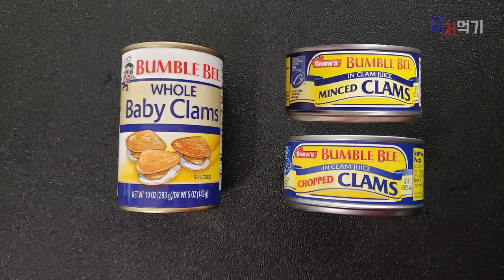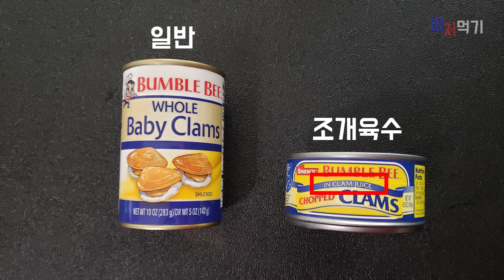미국 조개 먹고 싶을 때 추천 캔 조개 통조림 종류 차이 비교 먹는 방법 리뷰 Canned Whole baby Chopped Minced Clams Difference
미국은 지역마다 해산물 구하기가 쉬운 곳이 있고
냉동조차 구경하기 힘든 지역이 있지요?

얼큰한 바지락 순두부 찌개를 먹고싶을 때!
바지락 된장찌개를 먹고 싶을 때!
바지락 칼국수.. 조개무침, 해물파전, 등등

오늘은 조개가 그리울 때,
아쉬운대로 유용하게 쓸 수 있는 조개 캔을 소개해드릴게요.

** 영상에서는 객관적인 후기를 담았고
제 주관적인 후기는요..ㅋㅋ

전 조개를 정말 좋아하고 사랑합니다.
한국가면 꼭 먹고 올 것에 항상 조개가 순위안에 있어요ㅠㅠ
내 사랑 동죽❤

그런데 다른 해산물은 어느정도의 비릿함은 다 괜찮다며 먹는데
조개만큼은 조금의 비릿함도 안 좋아합니다

그 있죠,
한국이 그리워서 한식당에 갔는데,
원하는 맛은 이 맛이 아니라서
한국만 더 그리워져서 나오게 되는..
안먹으니만 못하게 되는 그런 상황ㅠㅠ

이 캔 조개가 제게는 그렇습니다.
제 입에는 비리고 식감도 제가 원하는 조개가 아니예요ㅠㅠ
같은 이유로 전 냉동조개들도 안 좋아합니다.

그럼에도 소개해 드린 이유는

이게 정말 조개 그리운 분들께는
이거라도 하면서 쓸 수 있는 재료기 때문이예요!

제가 그랬던 것처럼요.

저는 입에 안맞음에도
조개가 너무 그리워서 항상 사다놨었거든요ㅎㅎ

또 클램차우더 만들 때에는 없어서는 안될 재료기도 합니다.
제 추억의 클램차우더 맛의 비법중에 하나죠ㅋ

만약 비릿함에 예민하지 않으시다면
정말 사용법은 무궁무진 하실거예요.
심지어 캔만 따면 되니깐 손질이 필요없어서 간편하구요!
한 캔에 $1~2불이라는 것도 무척 좋지요
(미국 조개 느무 비싸요~~~)

호불호가 무척 뚜렷하니깐, 꼭 한번에 여러팩 사지 마시고,
하나만 사서 입에 맞는지를 먼저 보세요!